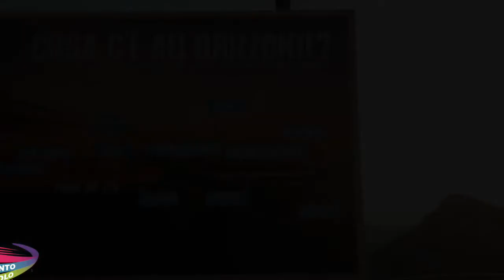106 francesca 06 09 2020